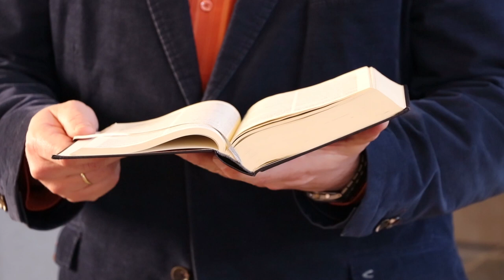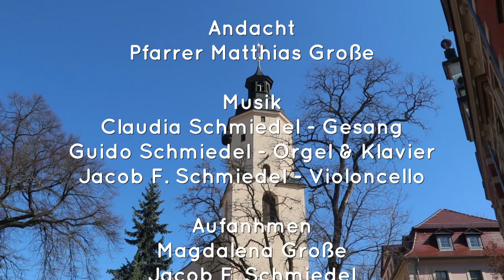Ich will glauben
Claudia Schmiedel (Gesang, Text und Melodie Lied: Ich will glauben)
KMD Guido Schmiedel (Klavier und Orgel)
Jacob F. Schmiedel (Cello, Aufnahme, Schnitt)
Magdalena Große (Aufnahme)
Pfr. Matthias Große (Andacht)